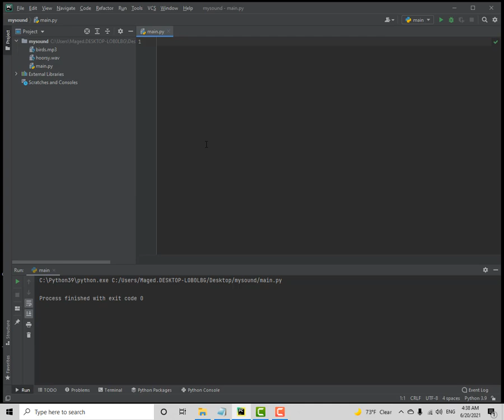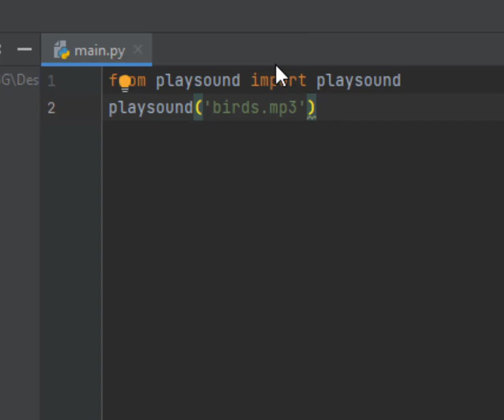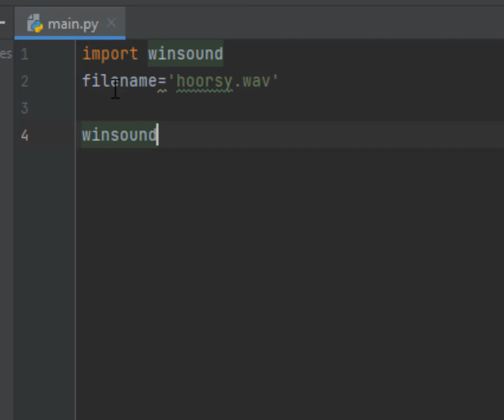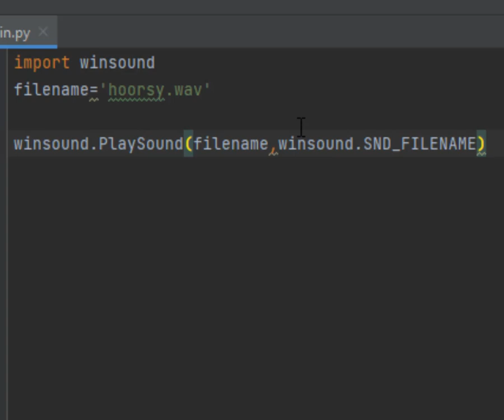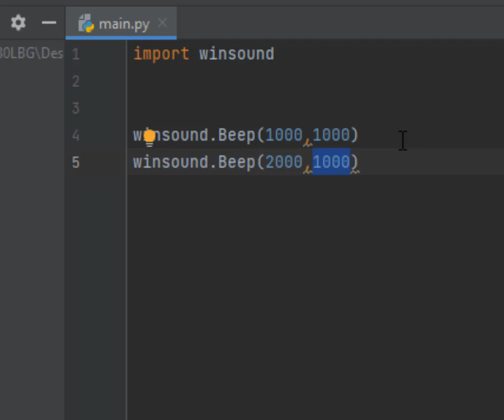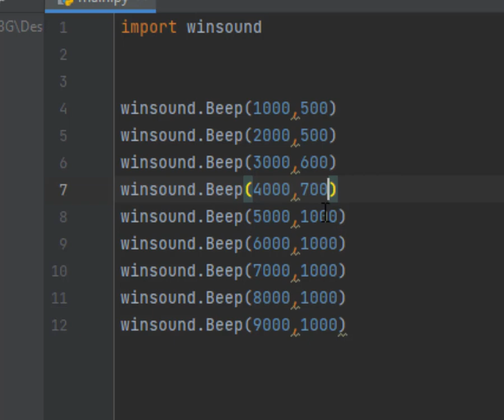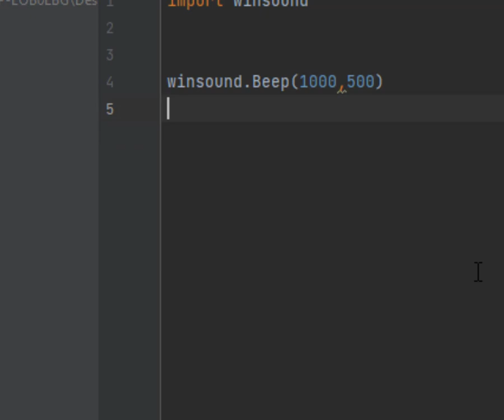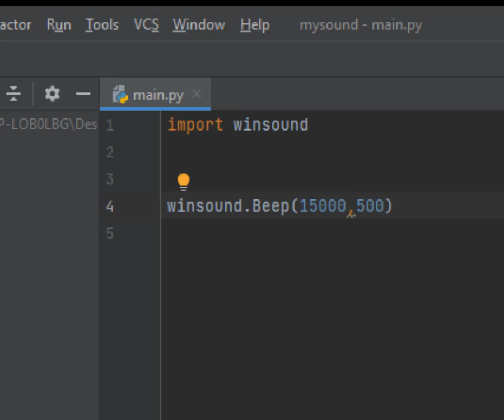Lesson 21 Play sound files in python تشغيل الملفات الصوتيه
رابط موقع محرر اكواد بايثون Download PyCharm :-
play sound python
Winsound
How do you beep in Python?
Winsound python install
Playsound Python
Python audio module
python audio tutorial
Python sound
Python-sounddevice
python-sounddevice example

الوسط الحسابى
الوسيط
المنوال
الوسط الهندسى
الانحراف المعيارى
الربيع
الربيع الادنى
الربيع الاعلى
مجموع القيم
اpython statistics
Practice statistics with python
statistical learning with python
an introduction to statistics with python
python average of list
Average function in Python
len function in python
 Sum() function in Python
std deviation function in python
Sample standard deviation
Variance in Python
Population variance
Sample and population variance
quartiles in python
quartiles in python
كيف تضيف عددًا صحيحًا لكل عنصر في القائمة؟
كيف تطرح كل عنصر في قائمة برقم؟
كيف تضرب كل عنصر في قائمة برقم؟
كيف نقسم كل عنصر في قائمة برقم؟
كيف ترفع كل عنصر في القائمة إلى قوة؟

استخدام دالة input فى بايثون
ادحال قيمة نصية باستخدام دالة input فى بايثون
ادحال قيمة رقمية باستخدام دالة input فى بايثون
ادحال قائمة نصية باستخدام دالة input فى بايثون
ادحال قائمة رقمية باستخدام دالة input فى بايثون
العمليات الاحصائية فى باسثون
الوسط الحسابى فى بايثون
الوسيط الحسابى فى بايثون
طول سلسلة نصية فى بايثون
طول سلسلة رقمية فى بايثون
اعلى قيمة فى بايثون
ادنى قيمة فى بايثون
input string in python code
input numeric variable in python code
statistics operations in python code
input lists in python code
average in python code
sum in python code
len in python code
min in python code
max in python code
تحويل القائمة النصية الى قائمة رقمية فى بايثون
اجراء عمليات حسابيه على الاعداد فى قائمة بايثون
اجراء عمليات احصائيه على الاعداد فى قائمة بايثون
لغة بايثون
Python شرح
أساسيات بايثون
list remove method in python
Empty a list in python
List functions in Python
Python list Functions
nested loops in python
Nested for loop
Nested for loop Python
Nested loop شرح
python شرح
لغة بايثون للمبتدئين
تعلم لغة البايثون من الصفر إلى الاحتراف pdf
دورة بايثون من الصفر الى الاحتراف
شرح بايثون من الصفر
كورس تعليم لغة بايثون من الصفر للإحتراف
كورس بايثون الزيرو
الحلقات التكرارية في بايثون
شرح for loop Python
حلقة التكرار for
حلقة التكرار for بايثون
استخدام for في بايثون
حلقات التكرار في بايثون
أمر print في بايثون
How to subtract each element in a list by a number?multiplication, division
Python Program To Addition Subtraction,Multiplication ,Division
append() Adds an element at the end of the list
clear() Removes all the elements from the list
copy() Returns a copy of the list
count() Returns the number of elements with the specified value
extend() Add the elements of a list (or any iterable), to the end of the current list
index() Returns the index of the first element with the specified value
insert() Adds an element at the specified position
pop() Removes the element at the specified position
remove() Removes the first item with the specified value
reverse() Reverses the order of the list
sort() Sorts the list
رسم دائر فى بايثون
رسم دوائر حلزونية
رسم دوائر متحدة المركز
رسم دوائر متماسه من الداخل

python pycharm download
download pycharm windows 7 64-bit
download pycharm windows 8 64-bit
download pycharm windows 10 64-bit
تنزيل برنامج باي شارم
تنزيل برنامج PyCharm للكمبيوتر
PyCharm online
learn python online
Python course free
python tutorial
learn python
learn python step-by-step
Python How to program
Python pdf عربي
مشاريع بلغة بايثون pdf
مشاريع تخرج بايثون
عمل مشروع بالبايثون
اكواد جاهزة بايثون
Write a python program to find the maximum and the minimum value in a set
Tkinter Course - Create Graphic User Interfaces in Python Tutorial
Learn Tkinter in this full course for beginners. Tkinter is the fastest and easiest way to create the Graphic User Interfaces (GUI applications) with Python. Tkinter comes with Python already, so there's nothing to install!
Create Graphical User Interfaces With Python And TKinter
How to create graphical user interfaces with TKinter and Python. In this video we'll create our first hello world program using tKinter and Python.
 -كيفيه انشاء window فى ( Python , Tkinter ) لتطبيقات سطح المكتب

In this series I'll show you how to create graphical user interfaces for Python with Tkinter. TKinter comes with Python already, so there's nothing to install!